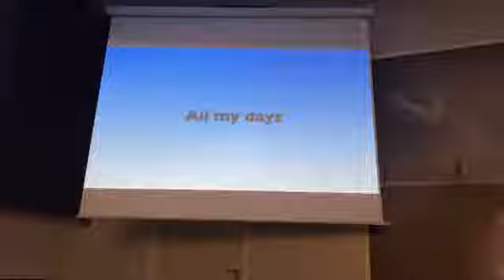Shiloh 6/3/22 (PM) Donny Moffett Testimony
At the start of Shiloh's fortnightly evening services, Donny Moffet gives his testimony to God's grace in his life.
Followed by a short gospel message.